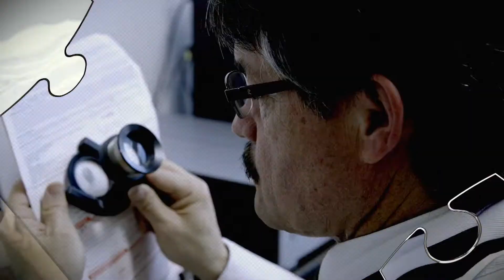¿Qué son las lesiones personales?